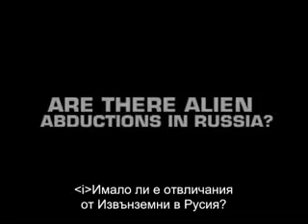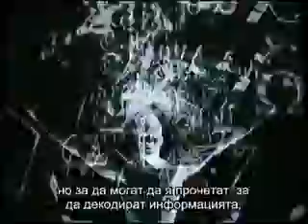Valery Uvarov. Astronauts watched objects. Bulgarian subt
Valery Uvarov Astronauts watched objects. Bulgarian subtitles

ТЕХНОЛОГИИ БОГОВ. МЕДЬ И ТАЙНЫ ДОЛГОЛЕТИЯ БОГОВ